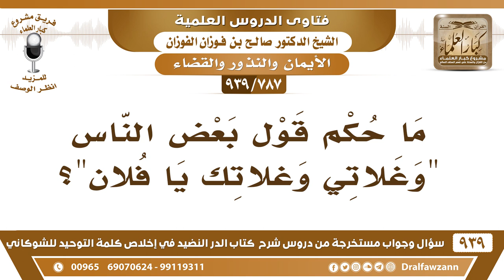[787 -939] ما حكم قول بعض الناس "وغلاتي وغلاتك يا فلان"؟ - الشيخ صالح الفوزان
-[787 -939] السؤال: ما حكم قول بعض الناس "وغلاتي وغلاتك يا فلان"؟
الجواب: ويش غلاتي ما أعرف الغلاة أنا،  على كل حال هو حلف بغير الله فلا يجوز يحلف به.
للاشتراك في قناة الشيخ صالح الفوزان

للاستفسار والإقتراحات والدعم
رئيس الفريق
لمشروع كبار العلماء